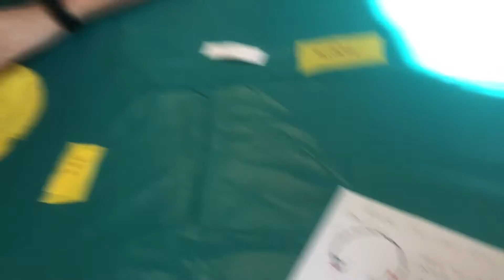LIBRARY LAB: Emoji Pillows for K-2 10/31 & 11/7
Hey Kindergarten, 1st graders & 2nd graders- it's your turn! Stay after school for two Mondays (10/31 & 11/7) and make your own emoji pillow. We are limited to the first 28 participants, so get it in fast!